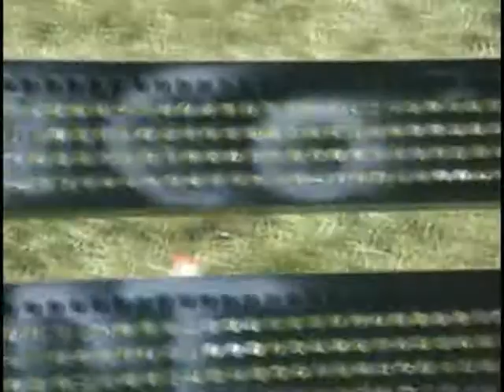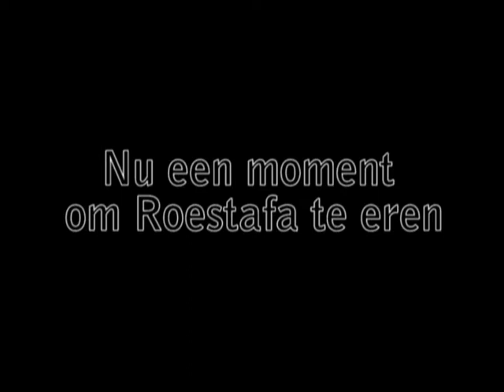Aparte film; Jorzel weekend de 4de (part 3)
Laatste deel van de fantastiesche reeks aan appenpakken en kloor-drogt-steden